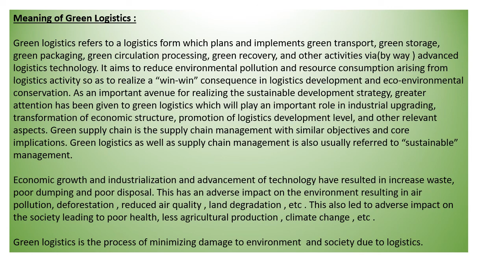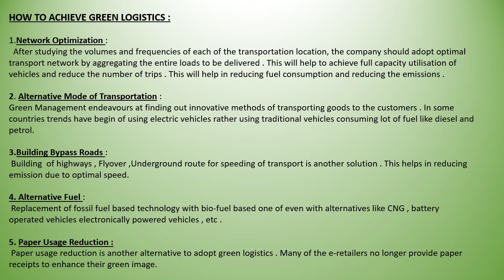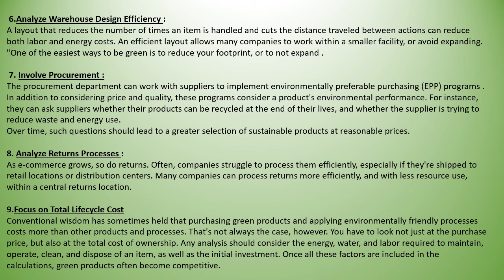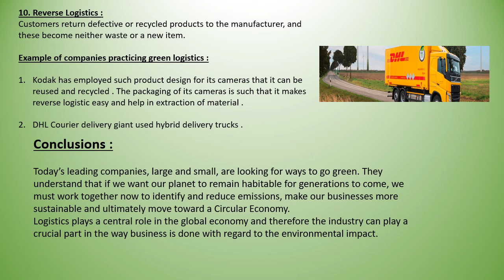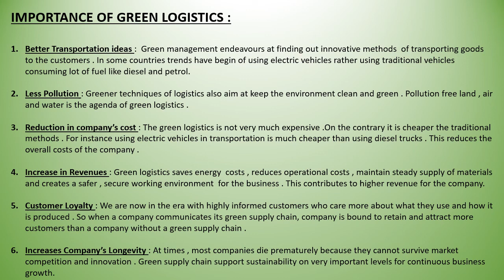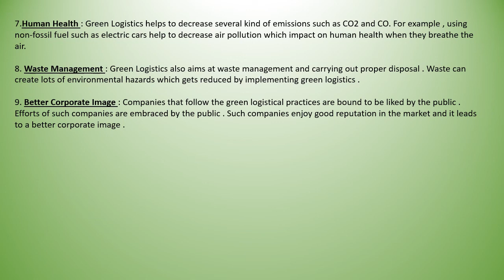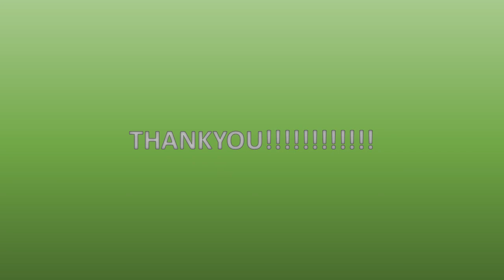Logistics and SCM | Importance of green logistics, pros and cons of green logistics.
in this video, we will be discussing Green Logistics, How to achieve green logistics, the Importance of green logistics, and the pros and cons of Green logistics, Thankyou...